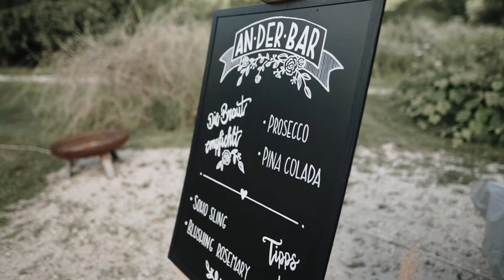Boho Hochzeitsvideo in Bayern von Trang + Tobias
Musik licensed via Audiio.com

Dienstleister:
Location: Am Schafhof, Velburg
Kleid & Anzug: La Donna Hochzeitsatelier
Traurednerin: Mia Vogel – Vogelhochzeit
Fotografin: Claudia Ebeling
Haare & MakeUp: Yvonne Dorr
Deko: Florianto Dekoverleih
Floristik: Florales und Geschriebenes
Weddingplanner: Agentur Traumhochzeit
Cocktailbar: Rolling Piet